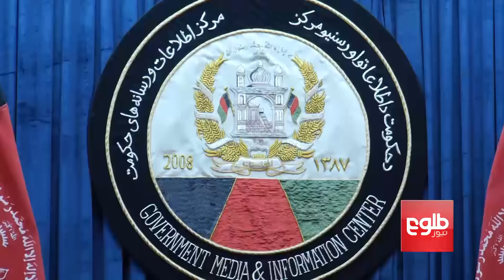200,000 IDPs And Return Refugees Urgently Need Aid